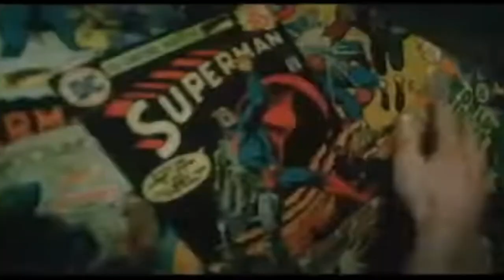One Step Beyond + Bed And Breakfast Man - Madness The Dublin Castle - Take It Or Leave It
MASNDESS -MADNESS THEY CALL IT MADNESS

ok this clip was taken from their film called 'TAKE IT OR LEAVE IT' It was made in the early 80's thats mostly everything